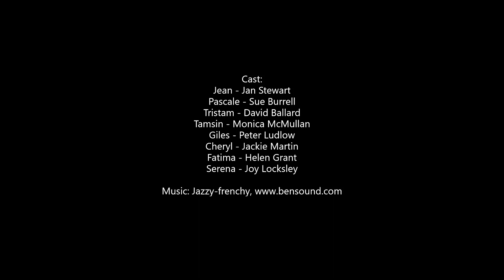Zoom Episode 1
Not being able to meet up in person since March 2020 hasn't stopped the Wellingborough and District AmDram Group from meeting over Zoom. Watch us having a bit of fun. in this, the first of 4 episodes of a play specially written Lockdown. The other episodes to follow.